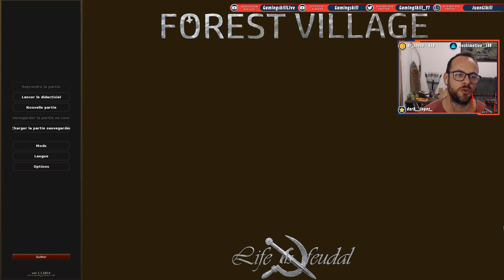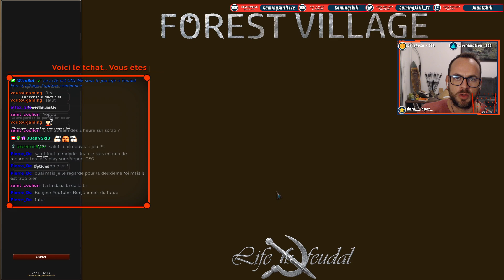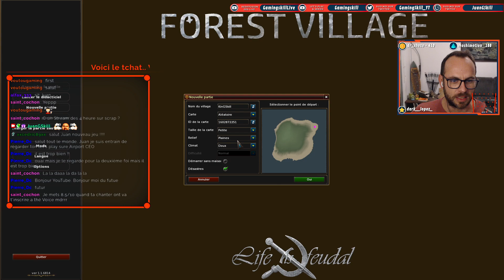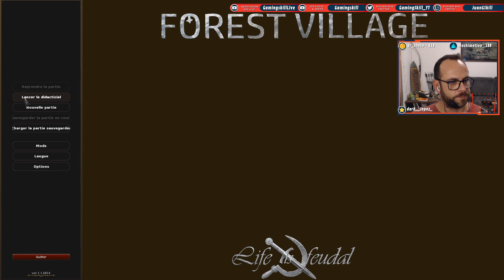DÉCOUVERTE Life is feudal : Forest village Départ de 0 (2 villageois) (live 10/11/2020)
Découverte de ce "banished like" Au beaux graphismes et à la musique douce... Un jeu de gestion hardcore ou l'erreur est fatale! Faites survivre vos villageois face aux hivers avec de la nourriture et de quoi se chauffer. Faites progresser et développez votre colonie jusqu'a bâtir une immense ville.
Le jeu est dispo sur steam.
░░░░░░░░░░░■ REJOINS LE SKILLCREW @ ░░░░░░░░░░░░
Reste informé des prochains lives et vidéos à venir, viens discuter et jouer avec la communauté où envoies moi tes meilleurs créations!

Je propose un petit récapitulatif des jeux que j'ai eu l'occasion de tester. Viens échanger et apporter ton commentaire en t'abonnant ou même mieux découvre un jeu qui peut te plaire:

Si tu souhaites me soutenir et permettre à la chaîne de continuer d'exister tu peux maintenant regarder une pub, me faire un tip ou même me rejoindre!

░░░░░░░░░░░░░░░■SUB YT / TWITCH■░░░░░░░░░░░░░░
                   toonsgy                                                                uvir
                   miittax71                                                         gyzmo72
                   mattsasa                                                        maaaxeuh
                    venarm                                                      pegasuseiya777
               zombophiles                                                     c3dr1kdu62
                   ptitcl3m                                                              ire_link
               onigirieater                                                  magic_mushroomi

Merci les mais pour tout ce soutien !
░░░░░░░░░░░░░░░░■ MA CONFIG' ■░░░░░░░░░░░░░░░
-PC :
Carte mère : GIGABYTE X570 UD
Carte graphique : GeForce RTX 2070S 8Go
Processeur : AMD RYZEN 9 3900X
RAM : 4 x 16GO DDR4 3000Mhz
Tour :thermaltake level 20MT rgb

Périphériques :
Clavier : razer blackwidow chroma v2
Souris : Logitec G502
Casque : Sennheiser GAME ONE
Micro : Blue Yeti white
Ecrans : 2x Samsung 24"
Caméra : Logitec C270
Manette : Xbox 360 Wireless